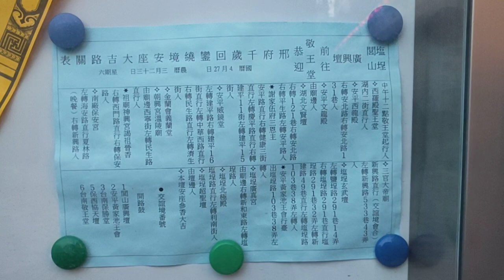2019.4.27台南閭山廣興壇遶境路關